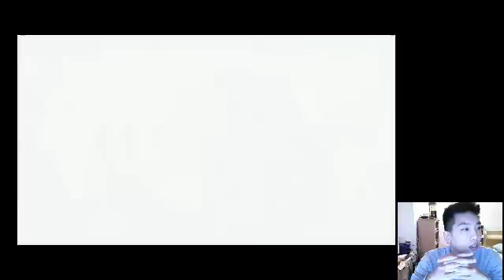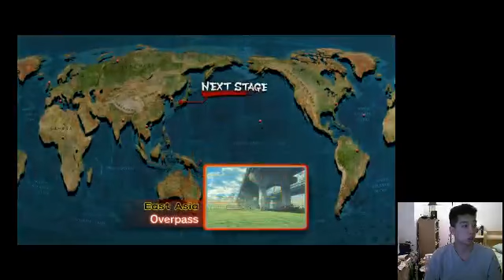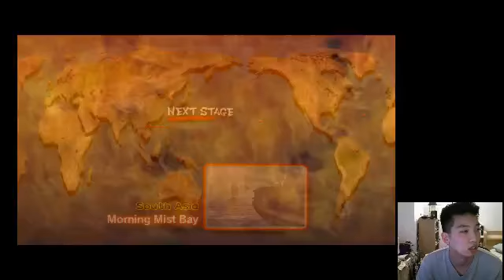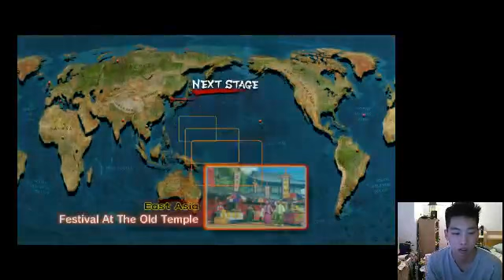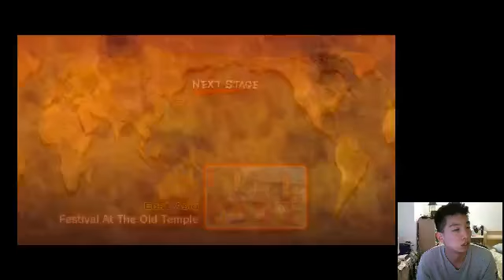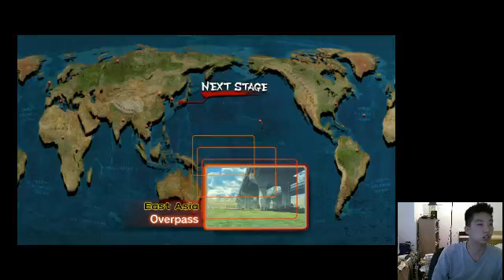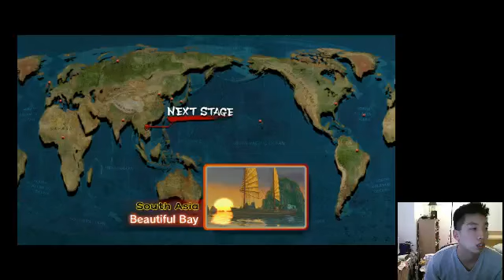Akuma Ranked SSFIVAE2012 9/17/2013